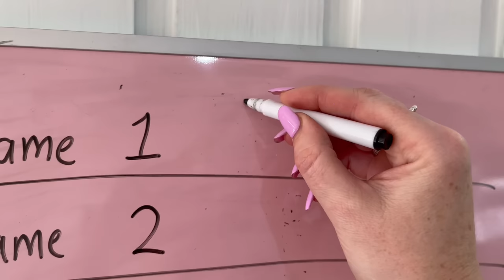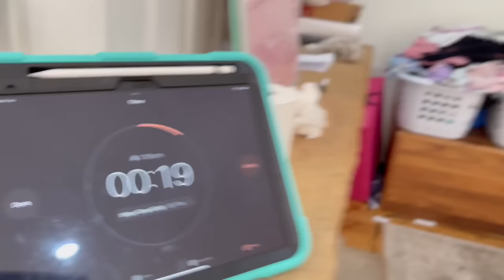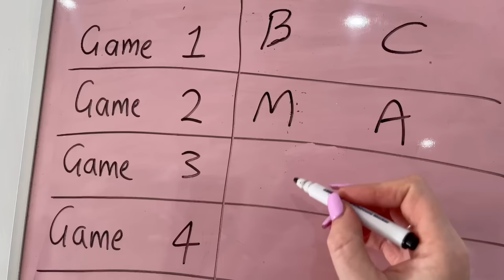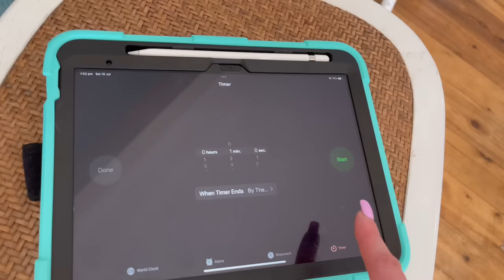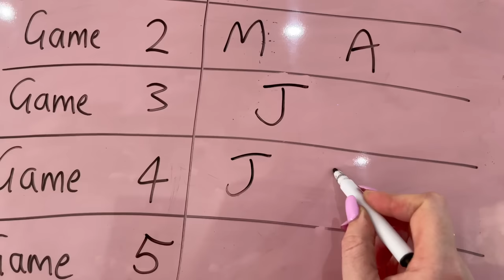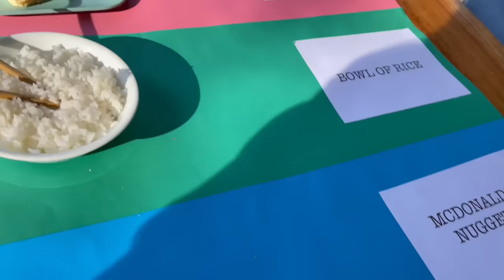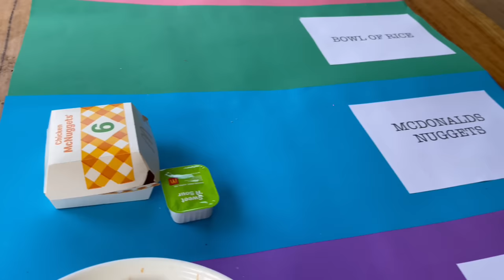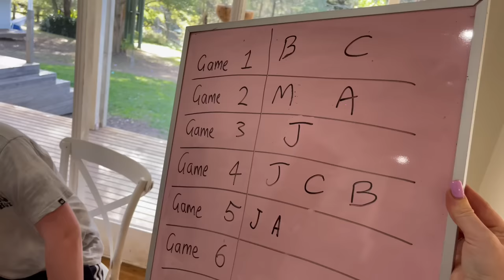TOILET PAPER TOURNAMENT - WHO GIVES UP??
Welcome to our toilet paper tournament, 6 kids, 6 games, 1 winner!
Who do you think will quit?

What challenge should we do next? please comment your ideas below.